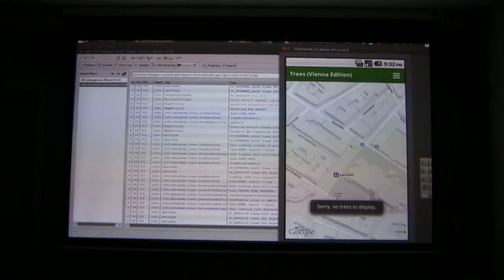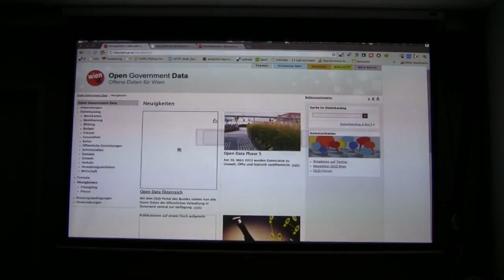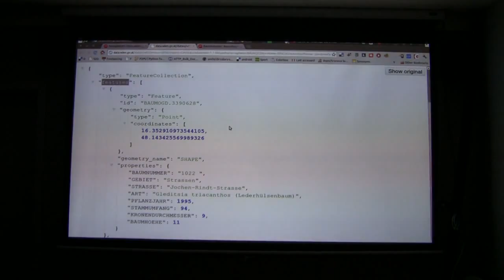Trees, Android and OpenData (Part 2/2)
A short description of a project dealing with open tree data on Android. There were several challenges to take which are pointed out in this talk.